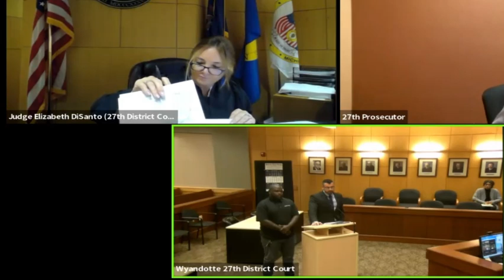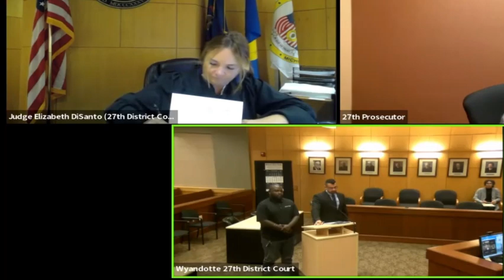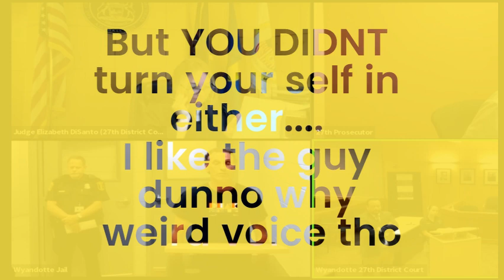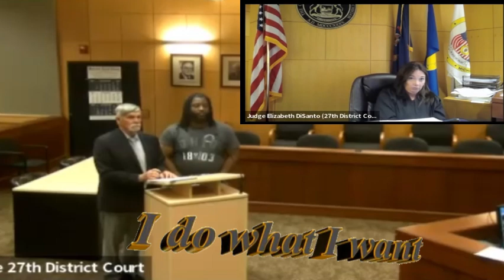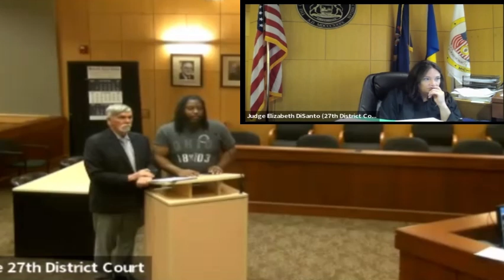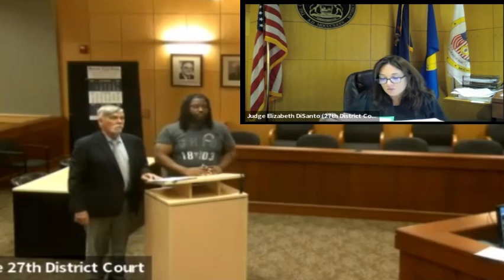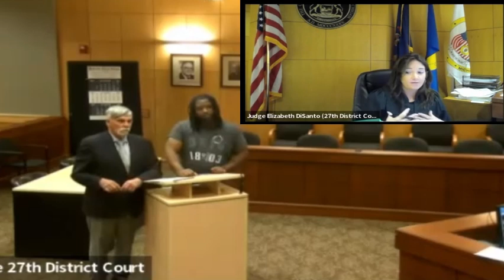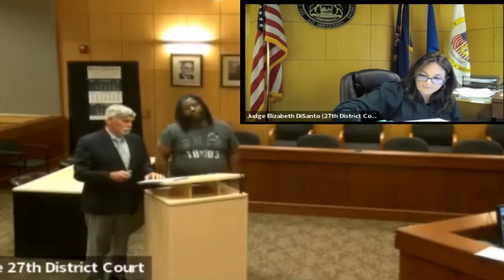Judge DiSanto "IM SERIOUS THIS TIME!" On CRIME TIME ~ This is COURT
Judge Di Santo on CRIME TIME in a JUST COURT episode. She is serious with all she comes across in this episode. This is CRIME TIME
This is a show that features various judges from around the way! And I hope you enjoy it! Some days it's really JUST COURT! Other days we get a little WILD! But it's all fair, legal and justice will prevail!
 This is a series called court room chronicles all people featured are innocent unless found guilty in a court of law. All opinions are CRIME TIMES and are for parody and humor only.
Its only Fair- (Use) to learn something from these folks about what not to do too!

Some times youll see a preliminary court sometimes a Probation revocation- it all depends on COURT ROOM CHRONICLES!
These are cases of folks who may or may not have been found guilty yet- depending on the case. Watch and see-